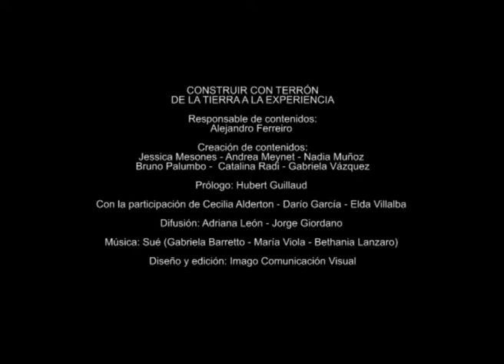Construir con terrón : Building with turf : Detrás de cámaras : Behind the scenes